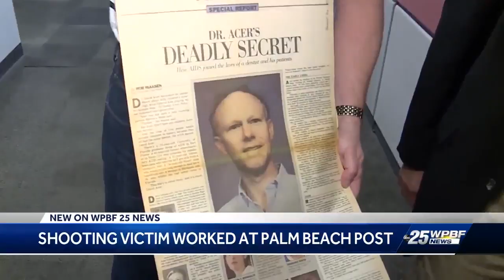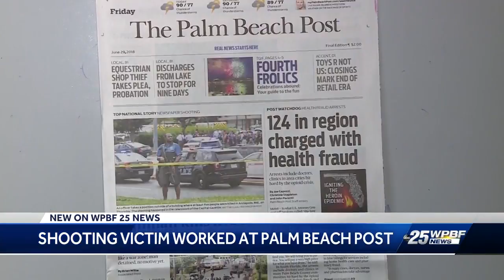Shooting victim once worked at Palm Beach Post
One of the people killed in the shooting at The Capital Gazette once worked at the Palm Beach Post.